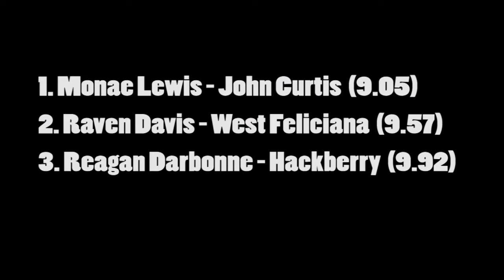John Curtis' Monae Jones dominates for the Div. II 60 Meter Hurdles title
John Curtis standout athlete Monae Jones dominated the Division II 60 Meter Hurdles for the 2015 LHSAA state title. Jones is the defending 100 and 300 meter hurdle champion for outdoor track.